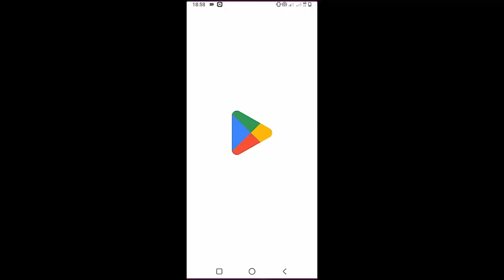Jonas Brothers - Montana Sky | Guitar Tutorial